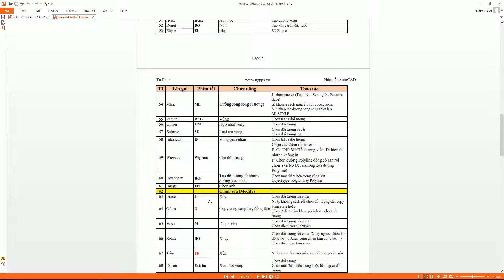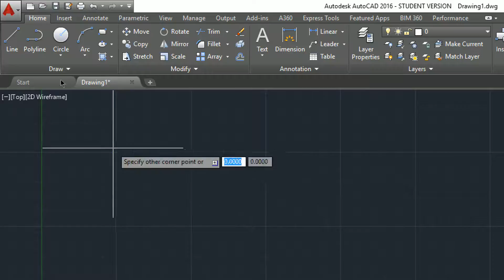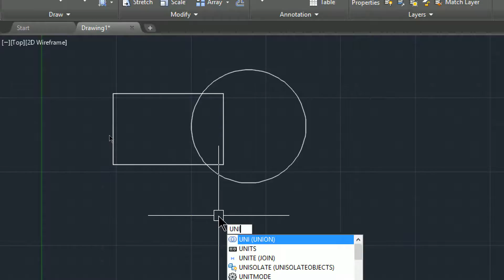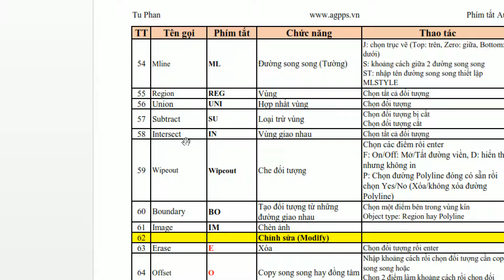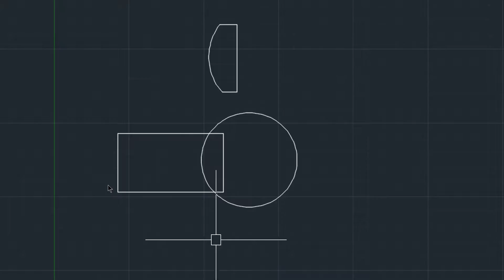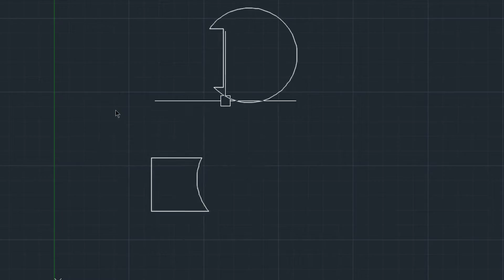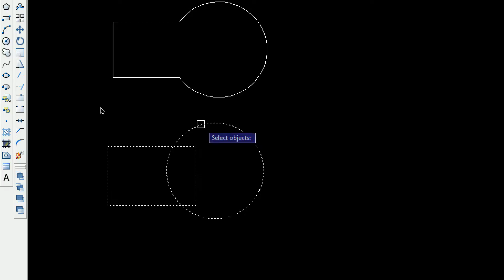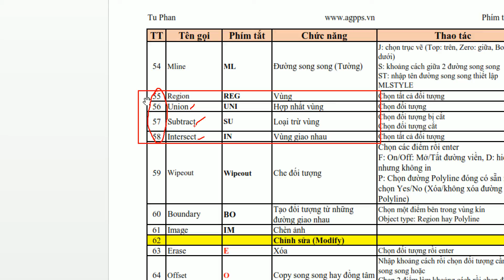Tự học Autocad - 18/55 REGION & UNION & INTERSECT & SUBTRACT (Tạo vùng - Hợp nhất - Giao - Loại trừ)